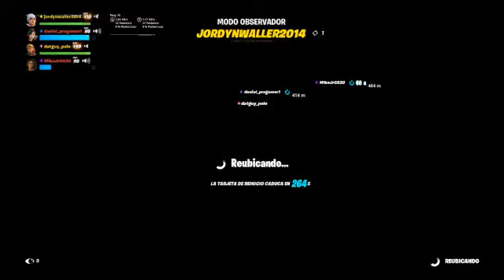Jugando fortnite en directo [LIVE][XD mi amigo se hace pasar por chica pa Trolear] {Fake Girl Voice}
Hola, este ese mi canal secundario
Aquí haré lo que quiera sin importarme nada
Mi canal principal, obviamente es mi musical
Este canal es un canal donde participaremos quienes me quieran ver
Y apoyar.